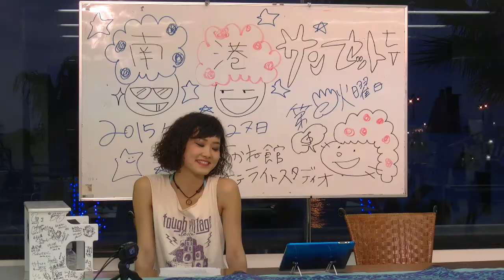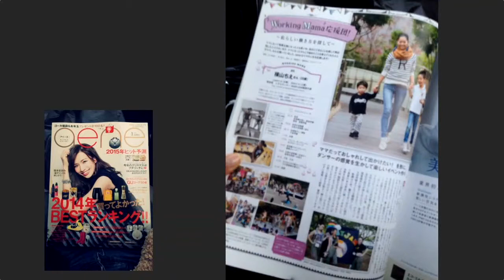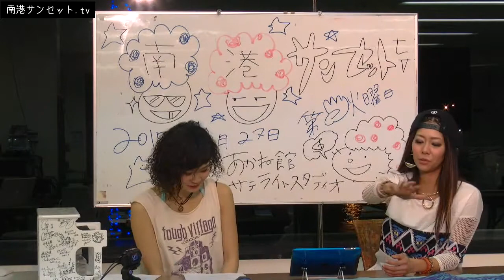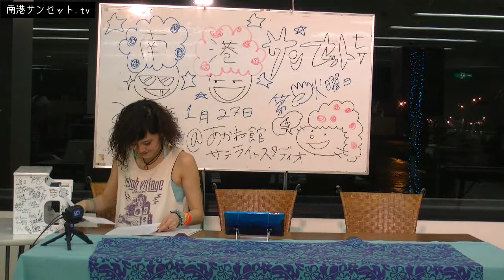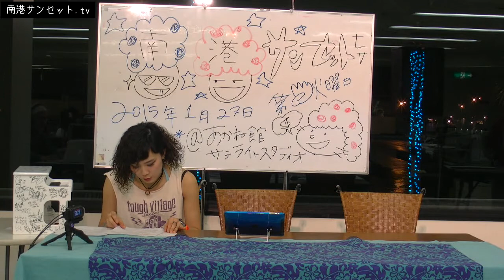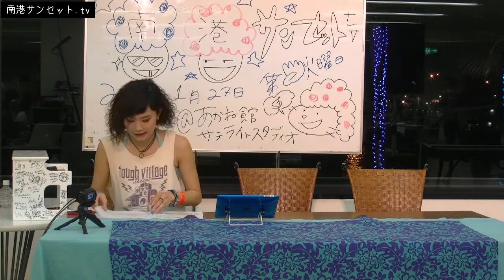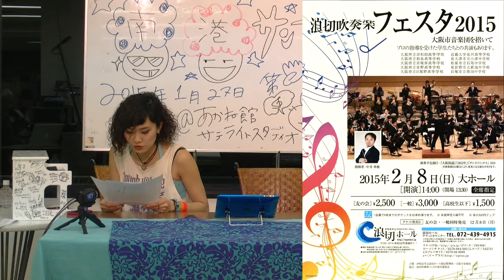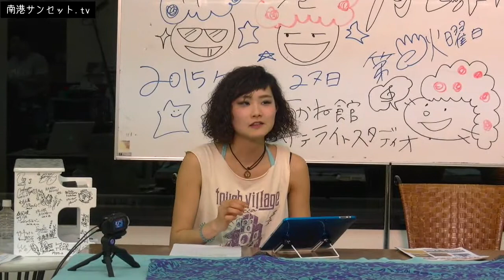南港サンセット.tv Vol 022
笑顔が集まるSocial Smiley Port『南港サンセット.tv』 第22回目で2015年の ２回目の配信です。アーカイブをお楽しみくださいm(_ _)m
配信前に綺麗な夕陽を見る事ができましたので、FaceBookページでまた紹介させて頂きまスマイル(^o^)
今回も情報と音楽で盛り沢山でスマイルジャックS(^o^)J
ゲストトークに、レゲエバックダンサー、BabyJam、Grang-Square Dance講師、きたの学園Dance指導、イベントプロデュース、カフェプロデューとマルチに活動するHottieCatの『Chie』さんにお越し頂き、レゲエダンスをする切っ掛けから、ワンビッグファミリーをキーワードにママと子供の為のイベントプロデュースを話し、Leccaさんを含め有名アーティストのバックダンスをする話しから、当日潤雅にワンポイントダンスレクチャーをしていただくなど盛り沢山にお話頂きましたでスマイル（^o^）
また、きたの学園・Grand-Squareを含む５つの法人20施設を代表する『西尾 直』さんに登場して頂き、きたの学園マーチングバンドの振り付けにChieさんを招き、Body make Studio Grond-SquareにChieさんを講師として迎えるお話など、楽しく聴かせて頂きましたでスマイル(^o^)
そして、サンセットプチミニライブは、関西を中心活動する『花とサリー』さんに、ほっこり癒されるオリジナルソングを聴かせて頂きましたでスマイル(^o^)/
パワーアップした住之江区の情報では、政策推進室からブランディング課長の『杉本 栄美子』さんにお越し頂きました。この日は、北加賀屋農園管理運営委員会から『峯 啓子』さんをお連れ頂き子供達が土に触れる事ができる農園のお話をご紹介いただきました(^o^)/
ATC情報コーナーでイベント紹介、
市音のコンサート情報紹介、
あかね館コーナーなど、盛りだくさんに配信することが出来ました。
また、サンセットフォト投稿は、いつものMaruoさんの写真のご紹介させていただきましたでスマイル(^o^)
ご視聴頂いた皆さんありがとうございまスマイル！ぜひこのアーカイブでもお楽しみください。